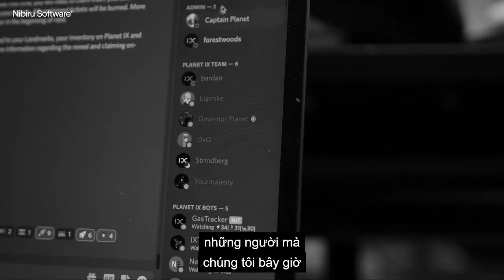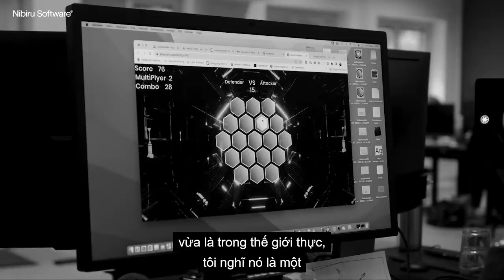🌏 PLANETIX - Meet the team NIBIRU SOFTWARE